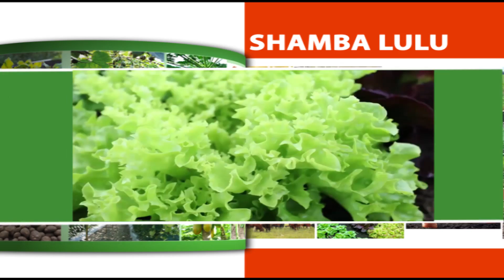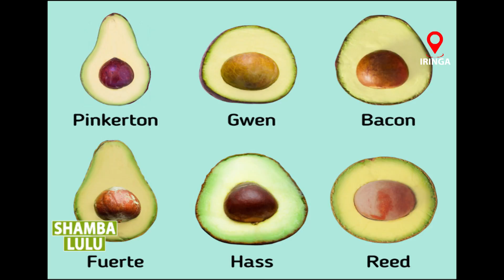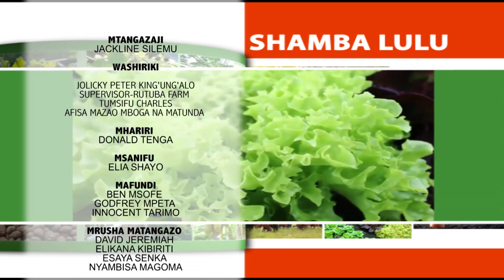SHAMBALULU: Kilimo cha Parachichi Mkoani Iringa.